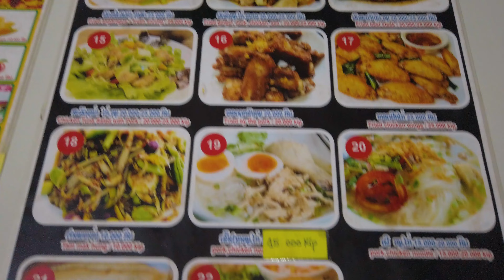Zwiedzanie Vientiane/Wientian na rowerach - chyba najspokojniejszej stolicy świata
Cześć, zapraszam na odcinek z dwudziestego dziewiątego dnia naszego pobytu w Azji Płd.-Wsch. Jesteśmy w mieście Wientian, Laos i odpoczywamy po trudach ostatnich dwóch dni spędzonych na podróży z Wietnamu do Laosu. W guesthousie w którym mieszkamy bierzemy rowery, bo Wientian jest tak mały, że podobno najlepiej zwiedza się go na właśnie na rowerach. Taaaak, w upale +35-38 stopni rower to wspaniały pomysł :) Zwłaszcza gdy człowiek o moich gabarytach wsiada na kiepski chiński rowerek, problemy murowane.
Przyjemnego oglądania.

Laos, Luty 2020

Muzyka:
- Maya Isac - Sparkle